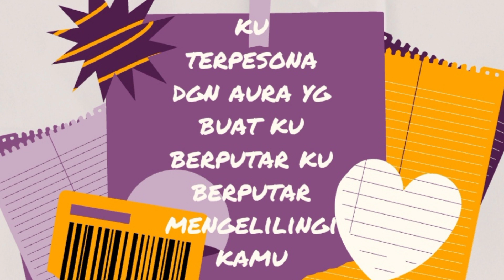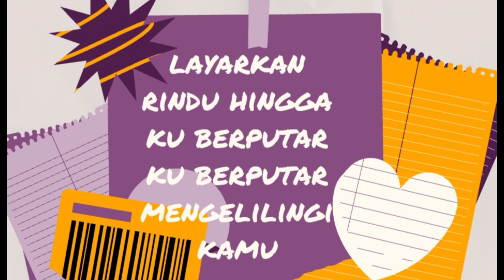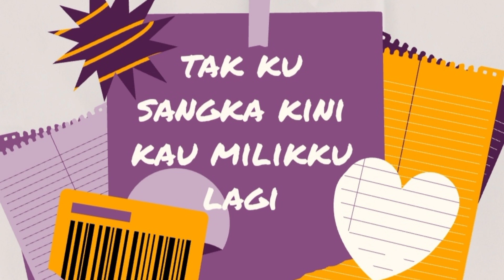(OST 28 Hari Mencari Cinta) Graviti - Amir Mirza |NOT OFFICIAL LYRICS VIDEO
THIS IS NOT OFFICIAL LYRICS VIDEO OF GRAVITI BY AMIR MIRZA
but this is my first edit lyrics video hehe hope you will like it !